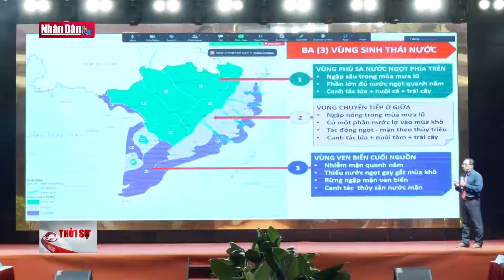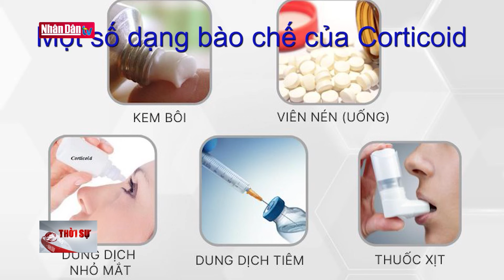Giải pháp cấp thiết bảo vệ đồng bằng sông Cửu Long | Tin AN SINH - XÃ HỘI tối 15-5-2024